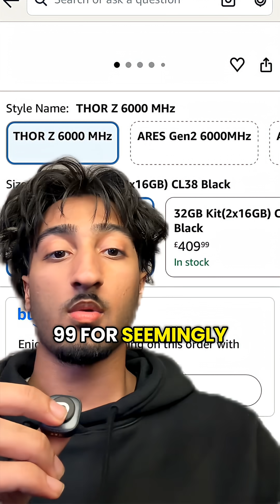I’m going to BUILD A PC